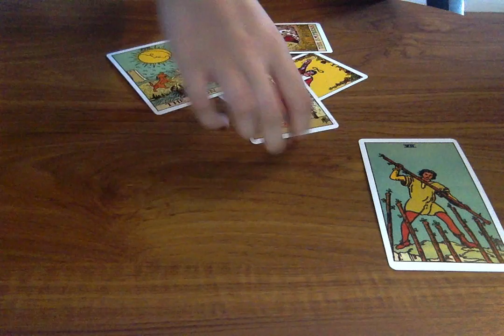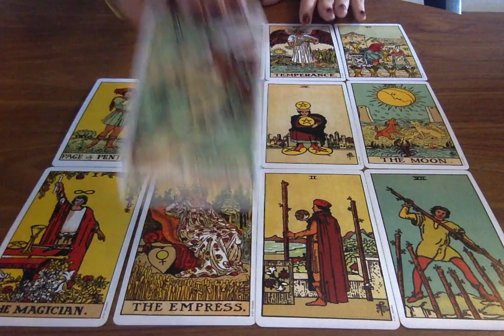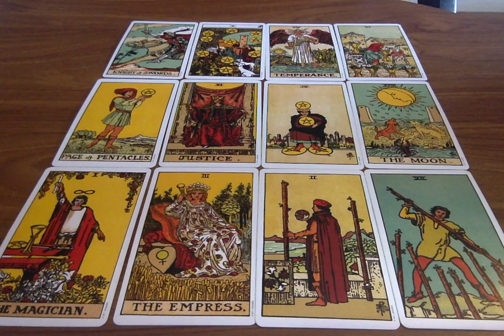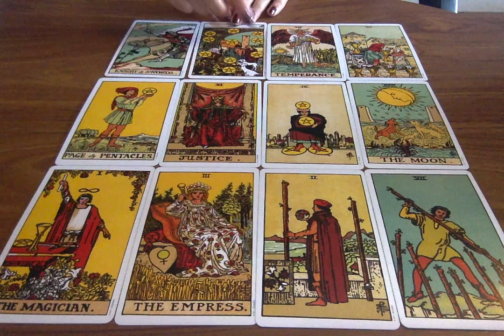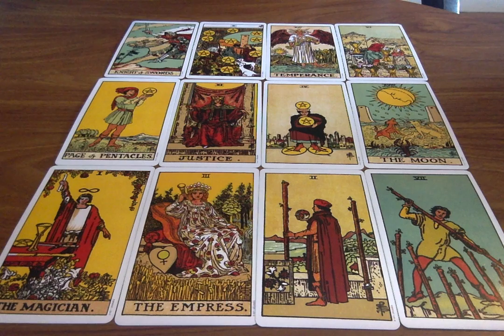CAPRICORN LOVE *LOVE IS COMING... BUT DO THIS FIRST!!!* AUGUST 2019 ❤️😱 Psychic Tarot Reading